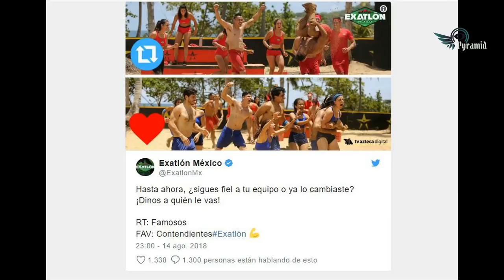Acusan boicot TV Azteca se lanza contra Televisa por atacar a Exatlón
En la lucha de rating televisivo TV Azteca y Televisa constantemente buscan lanzar nuevo contenido para derrotar a su contrincante y colocarse como la reina indiscutible.

El pasado 13 de agosto se estrenaron dos de los programas más exitosos de la televisión mexicana: Reto 4 Elementos de Televisa y Exatlón de TV Azteca.

Actualmente, la televisora del Ajusco ha sabido jugar mejor sus cartas y ha logrado ganarle a la empresa de San Ángel, pues se adelantó a posicionar los programas deportivos en la televisión abierta, lo que le ha permitido cosechar el éxito.